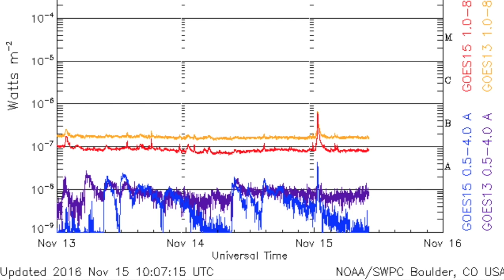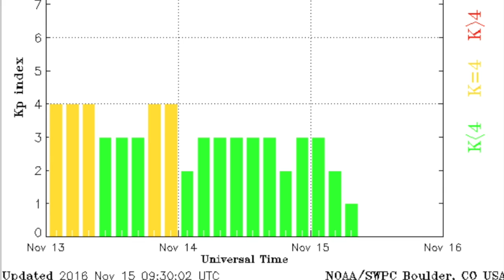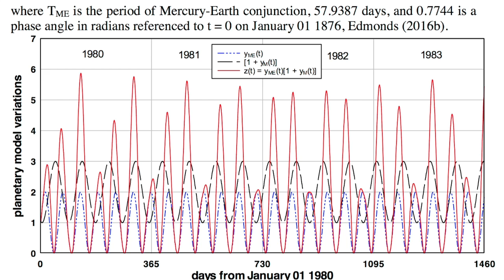Coronal Hole Structure, Climate Oops | S0 News Nov.15.2016